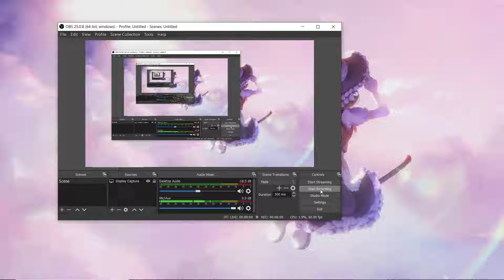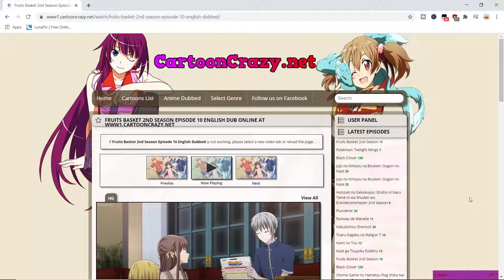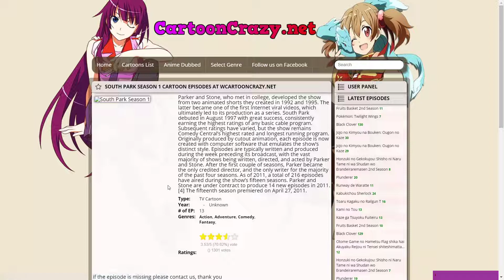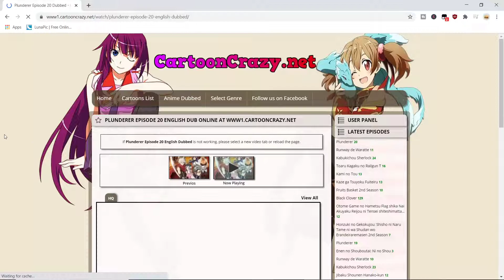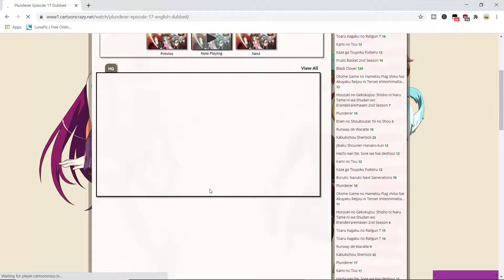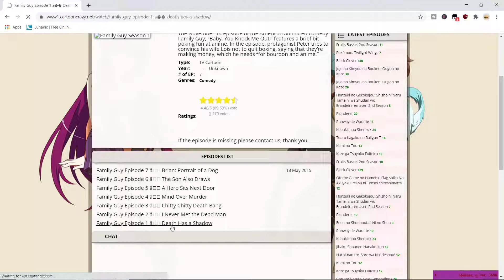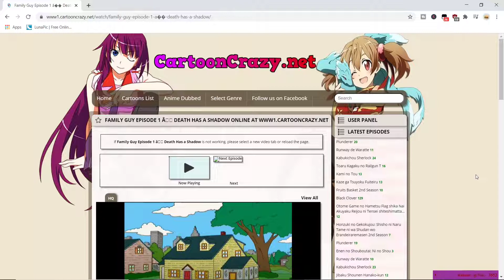Is CartoonCrazy a Good Kissanime Alternative?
Anonymous Roblox Voretard Reporting Form My Discord Server My Discord Username kurisusanyt In this video I will be giving my first impressions of cartooncrazy and determining if it can replace kissanime.

kissanime ad,anime streaming services,kissanime not working,kissanime,cartoon crazy,CartoonCrazy,watch anime for free,watch cartoons for free,watch movies for free,123movies,cartooncrazy.net,cartoon crazy review,is cartoon crazy,is cartooncrazy safe

Friends channels
I Am Part Of The Nightcore Union